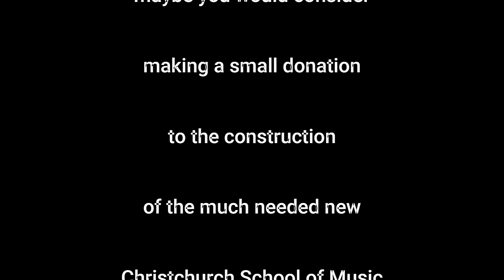Tony Ryan - Aotearoa Musical Treasures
Tony Ryan shares his musical journey with Mark Walton.